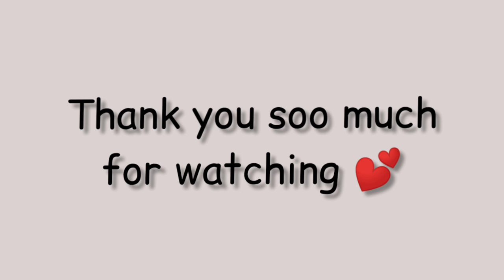Korean Winter Outfits Inspo || Aesthetic || Korean style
The photos and music in this video are not mine except the edit itself

• Korean style
•Christmas special 😜

You can buy most of these clothes from yesstyle and other similar sites.

Musician: LiQWYD